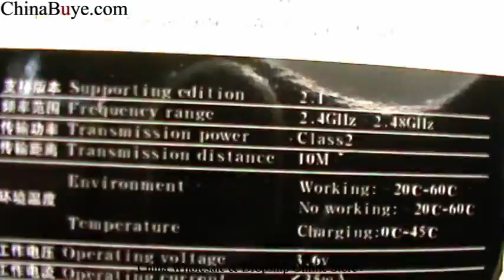Q-008 M1 Mono Bluetooth Headset Version 1.2/2.0V Replacement